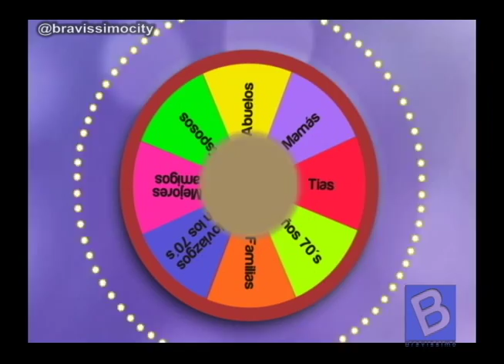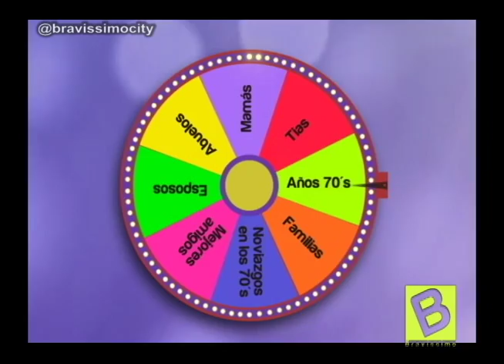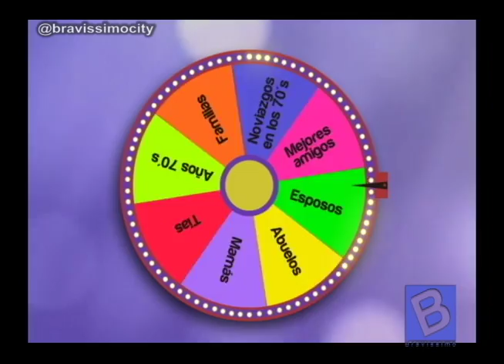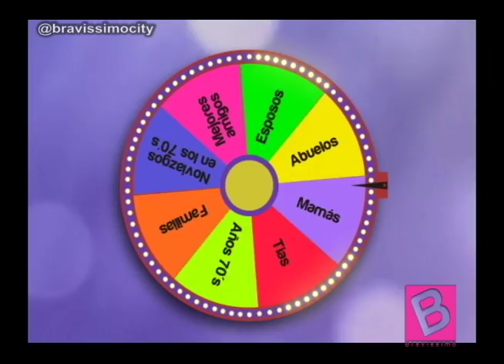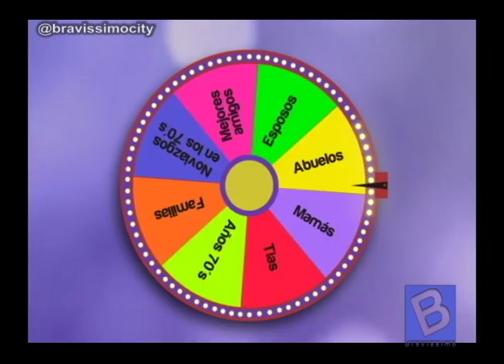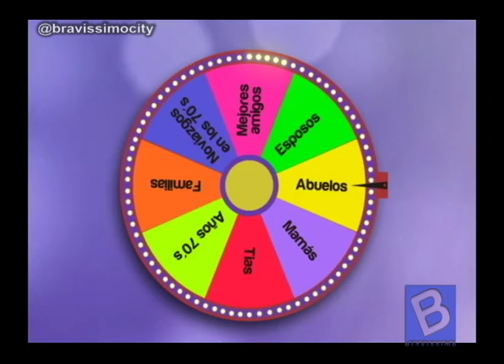Entrevista a chagualdo parte 2 | Bravíssimo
Chagualdo nos habló de los años 70